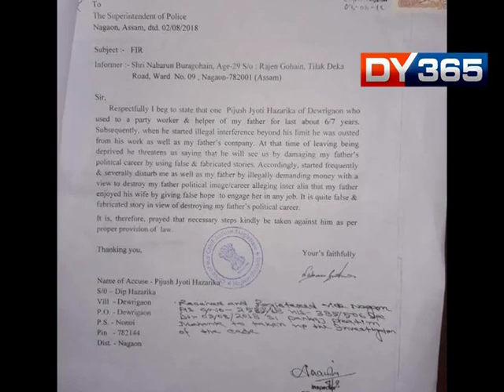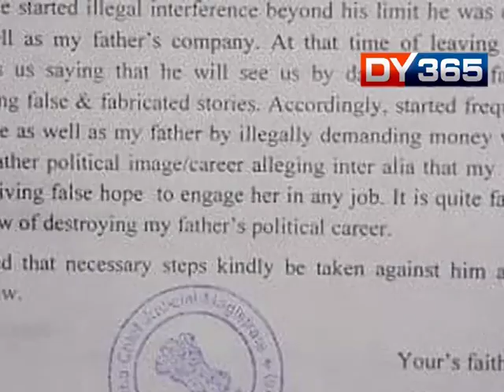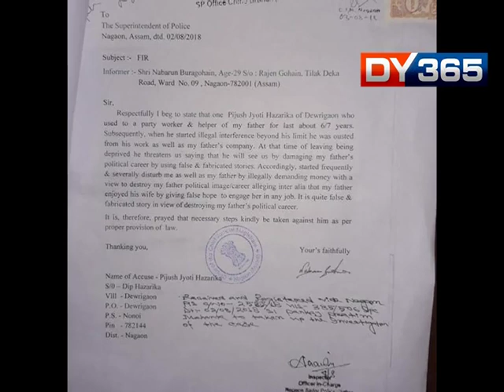RAPE CASE AGAINST RAJEN GOHAIN : DETAILS OF FIR